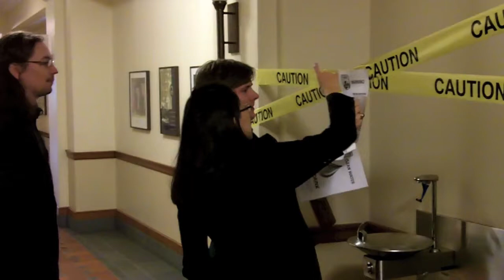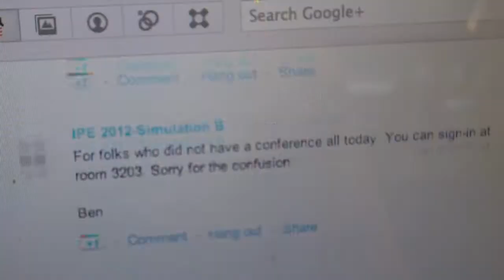Integrated Policy Exercise: a 2012 recap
A brief recap: 2012 all-school Integrated Policy Exercise about U.S.-Mexico border policy. January, 2012.